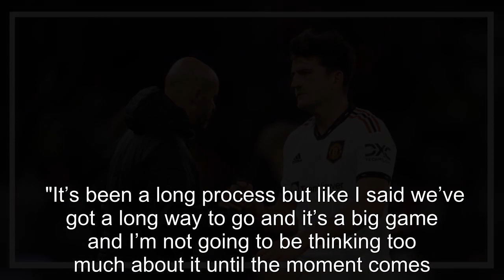'It's been a dream' - Harry Maguire opens up on Manchester United trophy wish